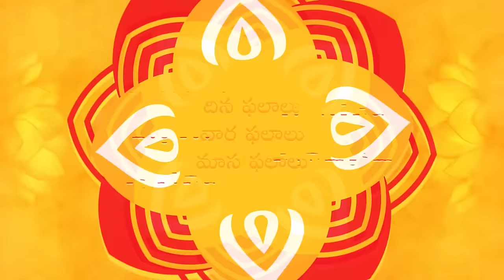Ugadi Rasi Phalalu 2024 | ఉగాది మేష రాశి ఫలితాలు 2024 to 2025 | Mesha Rasi | Machiraju Kiran Kumar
Ugadi Rasi Phalalu 2024 to 2025 Telugu | ఉగాది మేష రాశి ఫలితాలు | Aries Horoscope 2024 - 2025 | Machiraju Kiran Kumar | MachirajuBhakti

Todays Offer

In this video Shri Machiraju kiran kumar gaaru will tell you Ugadi Rasi Phalalu ( Mesha Rasi Phalalu 2024 ).Ugadi 2024 Mesha Rasi is also known as Aries Horoscope 2024.

Shri Machiraju Kiran Kumar gaaru will let us know regarding Ugadi Panchangam 2024 to 2025, Ugadi Rasi Phalalu 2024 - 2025,Ugadi 2024 to 2025, Aries 2024, Ugadi Mesha Rasi Phalalu 2024,మేష రాశి,mesha rasi 2024,ugadi panchangam 2024 to 2025 telugu, 2024 horoscope,

Leave us a comment regarding Mesha rasi Ugadi 2024.

Please watch and share machiraju bhakti channel to your friends and well wishers.